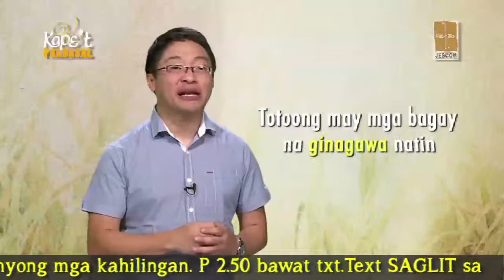Kape't Pandasal: Oct 16, 2014